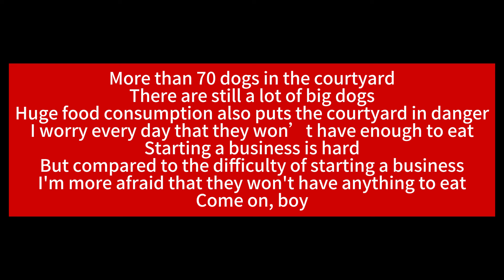Dayao Made Nutritious Meals For Stray Dogs, And The Stray Dogs Drooled With Greed.